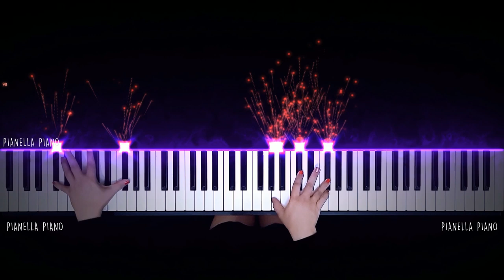iKON - Dive | Piano Cover by Pianella Piano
Enjoy my Piano Cover of Dive by iKON
iKON - '뛰어들게 (Dive)' M/V
iKON - '뛰어들게 (Dive)' Piano
iKON - '뛰어들게 (Dive)' Piano Cover
iKON - '뛰어들게 (Dive)' Lyrics
iKON Dive Piano
iKON Dive Piano Cover
iKON Dive Lyrics
iKON Dive Video
iKON Dive Cover
iKON Love Scenario
iKON Love Scenario Piano
iKON Love Scenario Piano Cover
Dive Piano
Dive Piano Cover
iKON Dive (Color Coded Lyrics Eng)